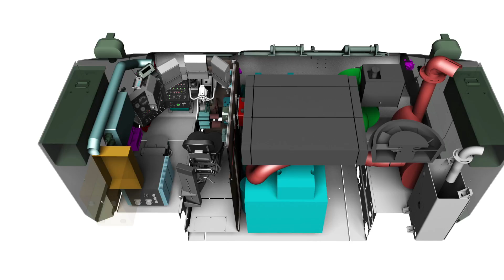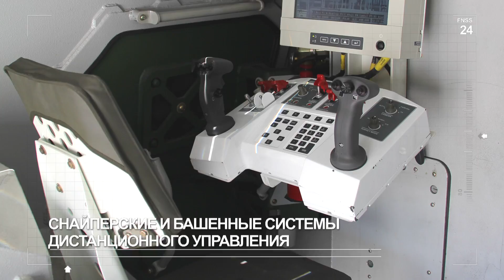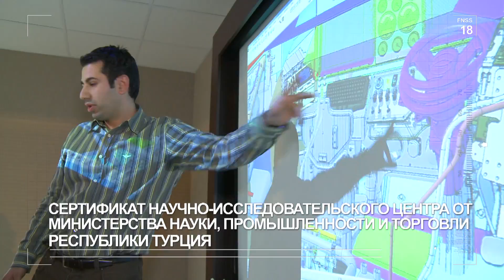FNSS Rusça Tanıtım Filmi | 2017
Savunma Sanayii Geliştirme ve Destekleme İdaresi Başkanlığı (bilahare Savunma Sanayii Başkanlığı), 7 Kasım 1985 tarihinde ve 3238 sayılı Kanun ile kurulurken hemen bir yıl sonra, ilk projesi olan 1.698 adet zırhlı muharebe aracının Türkiye’de lisans altında üretilmesini kapsayan teklife çağrı dosyasını yayınlar.

Aynı yıl FMC ve NUROL kendi arasında yaptığı bir mutabakat zaptıyla ileride kuracakları FMC-NUROL Savunma Sanayi (FNSS) ortak girişim şirketinin (JV) tohumlarını atar ve Savunma Sanayii Başkanlığı’nın (SSB) ZMA ihalesine katılır. Ekim 1986’da verilen teklifleri inceleyen SSB, Ocak 1988’de ilk müzakereyi, FMC-NUROL Ortaklığı (FNSS) ile başlatma kararı alır.

İmzaların atılmasını müteakiben, sözleşmenin yürürlüğe girme süreci başlar ve anlaşmanın sağlanmasıyla ZMA Projesi 15 Ağustos 1989’da resmen yürürlüğe girer. Türkiye’nin ilk özel savunma sanayii şirketi unvanıyla kurulan FNSS, Türk Silahlı Kuvvetleri’nin en büyük savunma projelerinden birini hayata geçirme fırsatını elde etmiş olur.

FNSS, kurulduğu günden bu yana Türk savunma sanayii için daha bir çok ilki hayata geçirmiştir.

Nurol Holding Tarihçe

Artvin Arhavi kökenli ÇARMIKLI Ailesi, yüzyıla yaklaşan uzun bir süre boyunca ticaret alanında faaliyet göstermiş, zaman içinde inşaat işlerine yönelerek taahhüt alanında yoğunlaşmıştır.

Babaları Eyüp Sabri ÇARMIKLI, Ardahan'da tüccarlık, terzilik, tuhafiyecilik ve müteahhitlik yaparak iş hayatını sürdürmüş, vefatından sonra çocukları, işlere devam edip geliştirmişlerdir.

NUROL, 17 Ocak 1966 tarihinde, Nurettin ve Erol kardeşlerin isimlerinden alınan birer hece ile eşit ortaklıkla kuruldu. Oğuz ÇARMIKLI o dönemde öğrenci olduğu için, daha sonra 1981 yılında gruba ortak olarak katıldı. Böylece NUROL Holding, eşit paya sahip üç erkek kardeşin ortaklığıyla günümüze kadar geldi.

NUROL Şirketler Topluluğu, yarım asırlık geçmişiyle bugün inşaat, savunma sanayii, enerji, madencilik, turizm, finans, ticaret ve hizmet sektörlerinde faaliyet gösteren 35'ten fazla şirket ve iştirakleriyle, sadece Türkiye'de değil aynı zamanda dünyanın birçok ülkesinde başarıyla adından söz ettirmektedir.